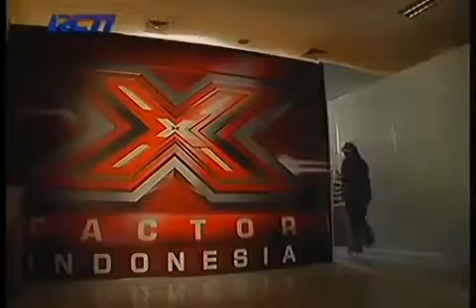девчонка на Х факторе перепела Бруно Марса Grenade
=== НОВИНКИ 2014 Года ===
Фиксатор Valgus избавтесь от “косточки на ноге” всего за 1 Месяц